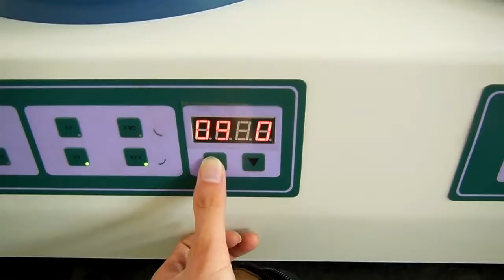Double Speed Metallographic Sample Grinding and Polishing Machine YMP 2B